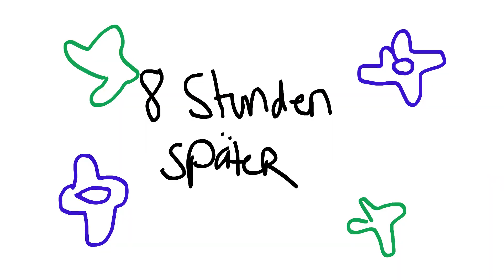MINECRAFT KUCHEN mit @SallysWelt backen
Schaut bei @SallysWelt vorbei!

►Food* (CODE: 'sturmwaffel' für bei ACCOUNT ERSTELLUNG)

Equipment-Liste:
♥Waffelbande♥